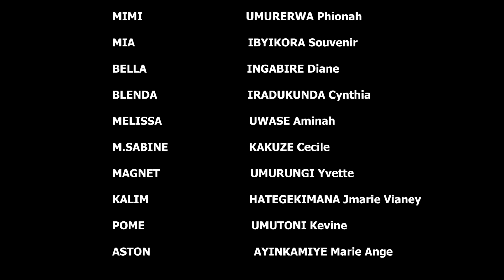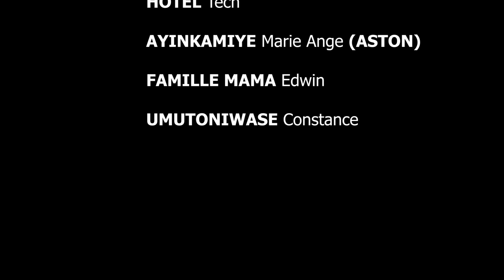UMUNTU SERIES S2 EP3:HARAHIYE 🔥🔥 Amuteye Icyuma bapfa Umugabo 😭😱